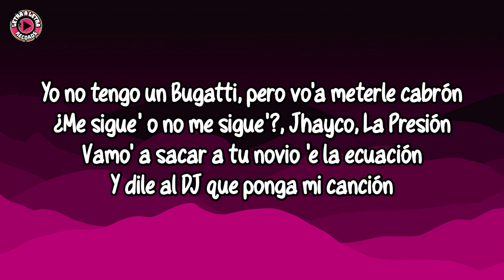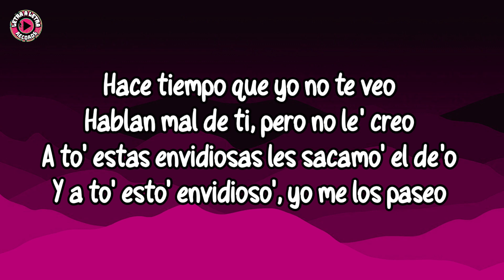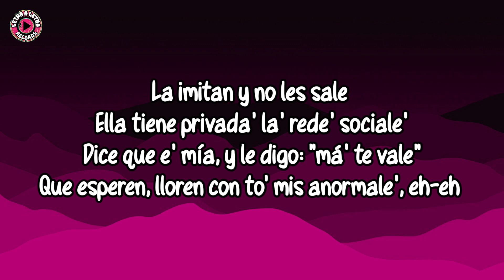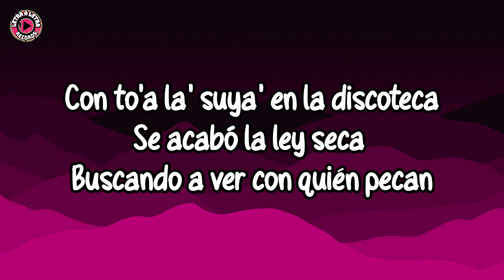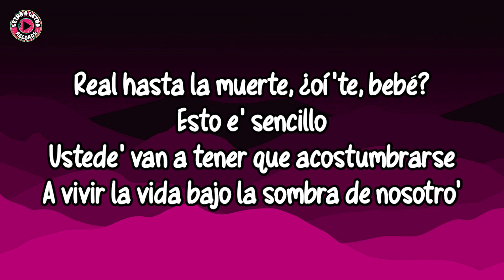Jhay Cortez, Anuel AA - Ley Seca (Lyrics/Letra)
Disfruta de nuestras canciones🎶
🔥Lista Spotify Reggaeton🔥

Letra/Lyrics;